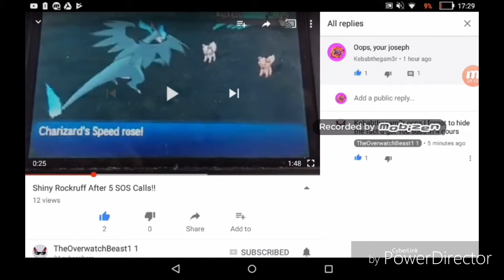Quiz on my channel!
can you complete the quiz?!?!?!